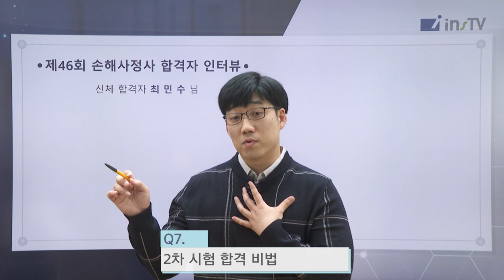[46회 신체손해사정사 합격 인터뷰] 인스티비와 100일을 함께한 40대 가장의 합격